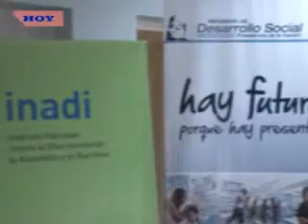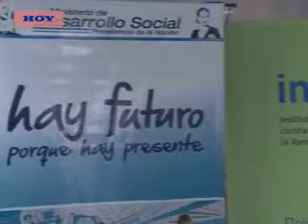ARIEL FERNANDEZ - CAPACITACIÓN SOBRE TRABAJO CON ADULTOS MAYORES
EN INSTALACIONES DEL CENTRO DE REFERENCIA DEL MINISTERIO DE DESARROLLO SOCIAL DE LA NACIÓN, SE REALIZÓ UNA CAPACITACIÓN PARA PERSONAL QUE TRABAJA DIARIAMENTE CON ADULTOS MAYORES.
ÉSTA ACTIVIDAD, SE ENMARCA EN LA ACTIVIDAD CENTRAL QUE SE REALIZO EN EL BOXING CLUB, Y QUE CONGREGARÁ A ADULTOS MAYORES DE DIVERSOS PUNTOS DE LA CIUDAD.
EL TITULAR DE LA INSTITUCIÓN, ARIEL FERNANDEZ SE REFIRIÓ A AMBAS ACTIVIDADES.